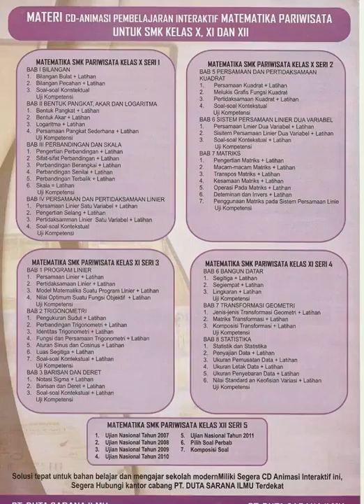MATEMATIKA UNT SMK - CD INTERAKTIF - PT. DUTA SARANA ILMU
Presented by : Julius Sutrisno, Phones : 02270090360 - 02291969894, Cells : 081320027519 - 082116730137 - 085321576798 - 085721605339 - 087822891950, JAKARTA - BANDUNG - INDONESIA.